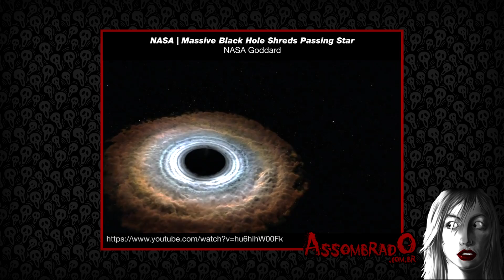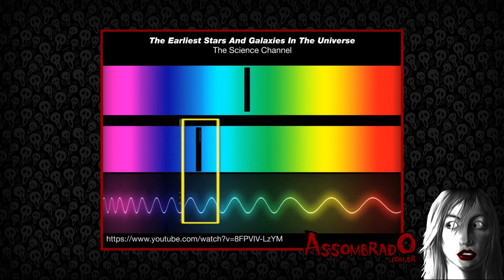Raio Gama Emitido por Fonte de Ondas Gravitacionais [EN-PT] (#309 - Notícias Assombradas)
*** English Subtitle Avaliable ***

- Mensageiro Sideral: Telescópio da Nasa pode ter detectado sinal de luz vindo da fonte de ondas gravitacionais

TORNE-SE NOSSO PATRÃO! Saiba mais

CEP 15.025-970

Transcrição/ Tradução/ Legendas: Equipe VIDA CRISTAL.Trabalhamos com Dublagens também. Preços Especiais.

Gostou? Clique em Gostei :)